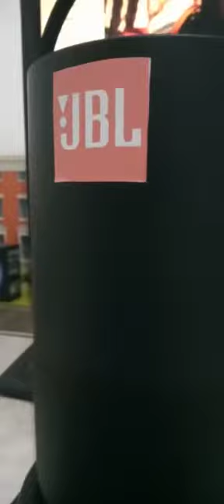Música para trabajar activo